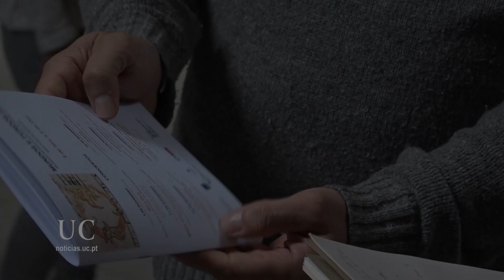Paulo Estudante apresenta o papel do "Mundos e Fundos" na 5.ª edição do Orphika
As jornadas Mundos e Fundos integram o programa da 5.ª edição do ciclo de música Orphika. O primeiro concerto, Sons de Outros Tempos — Que Sonoramente Canta, decorre a 9 de novembro, pelas 21h30.